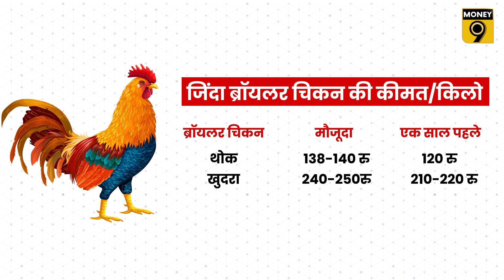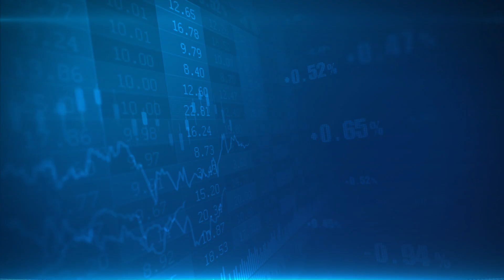जानिए क्यों Broiler Chicken खाना हुआ महंगा? | Money9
महंगी होती खाने-पीने की चीजों की फेहरिस्त में ब्रायलर चिकन भी शामिल हो गया है. आखिर क्यों महंगा हो रहा है ब्रॉयलर चिकन और कैसे तय होती है इसकी कीमत, जानिए इस वीडियो में.